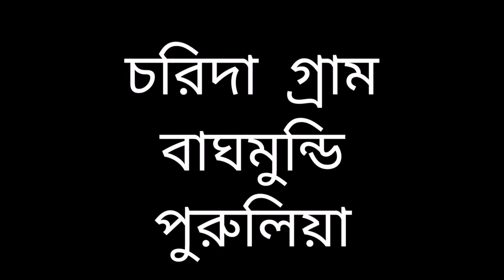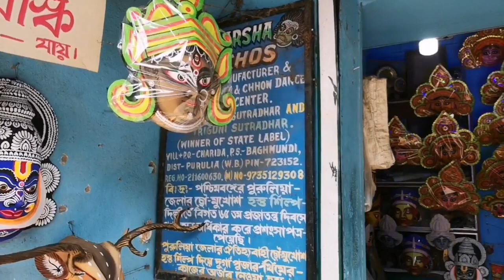| ছৌ শিল্প || ছৌ মুখোশ || Chhau Dance Masks || Charida Village |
Chhau dance is a tradition from eastern India that enacts episodes from epics including the Mahabharata and Ramayana, local folklore and abstract themes. Its three distinct styles hail from the regions of Seraikella, Purulia and Mayurbhanj, the first two using masks. Chhau is a folk dance of Rarh region. It may have been derived from Sanskrit Chāya (shadow, image or mask). Others link it to the Sanskrit root Chadma (disguise), yet others such as Sitakant Mahapatra suggest it is derived from Chhauni (military camp, armor, stealth) in Odia language. The Chhau mask is a traditional cultural heritage of Purulia in the Indian state of West Bengal. The main difference between the Purulia Chhau dance and the Odisha Chhau dance is in the use of the mask.
A glipse of these beautiful masks is shown. These masks are made in a very little village named "Charida" in Baghmundi area of Purulia,West Bengal.